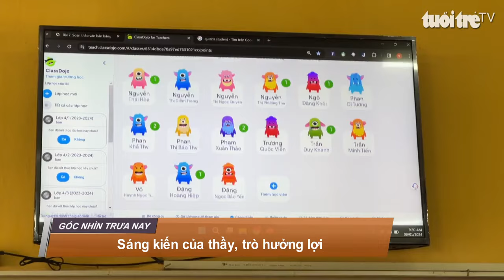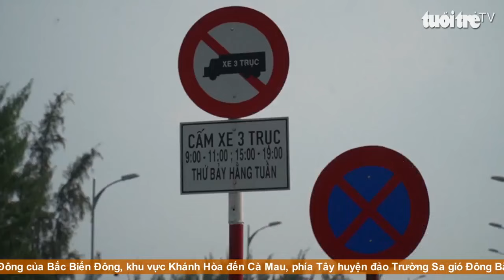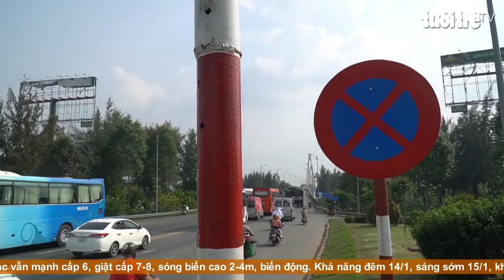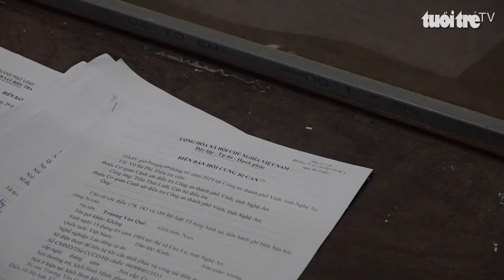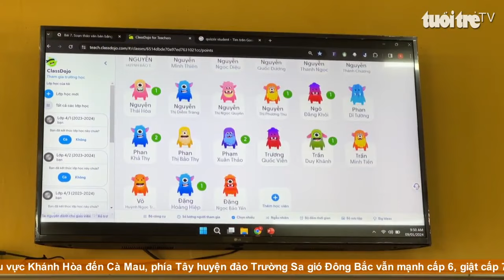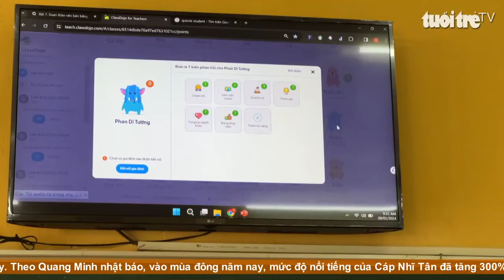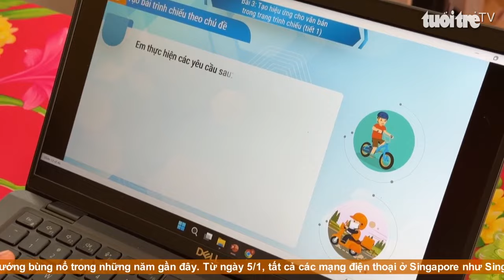Góc nhìn trưa nay | Thầy giáo có nhiều sáng kiến hay trong giảng dạy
Bản tin với nhiều thông tin cập nhật: Xe chở hàng Tết tăng, cầu Rạch Miễu kẹt xe sáng đêm, các ngày trong tuần; TP.HCM thiếu 10.000m2 kho bãi, hàng ngàn xe tang vật dãi nắng dầm mưa; Cúc mâm xôi đa sắc bán Tết được nhiều thương lái săn lùng;...